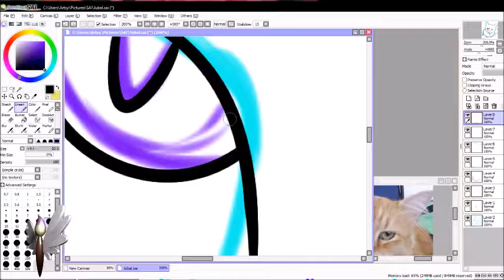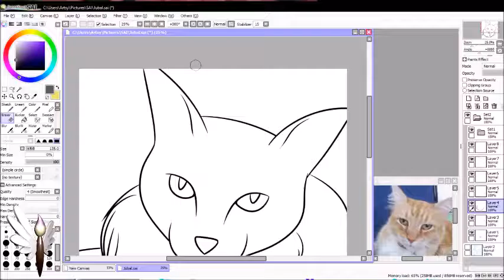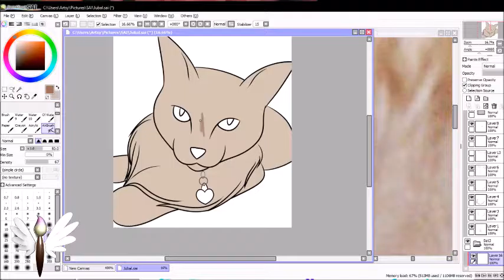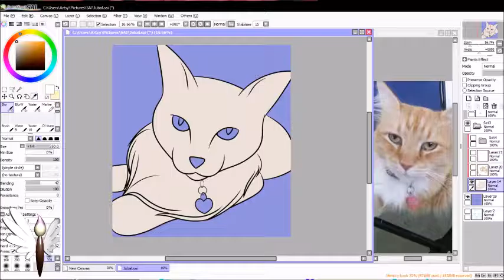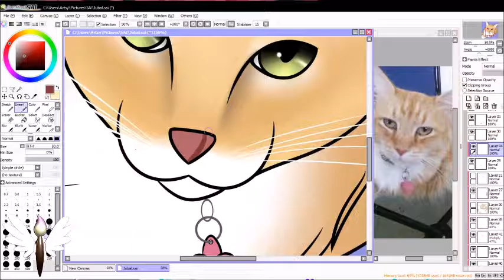Jubal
This is "The Amazing Jubal"
He is my lovely cat and I adore him. He's growing old though.
He is the second cat I have ever had and he is the kindest I have ever met.
I love him very much and I hope y'all like this picture of him!

Nightcore - Let It Burn